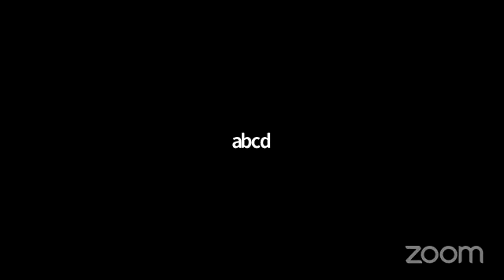TOUGH QUESTIONS ANSWERED | With Ps. Shan Kikon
TOUGH QUESTIONS ANSWERED
Is Jesus the only way to God?
How can a good God send people to hell?
Is the bible’s moral code outdated?
Why is there so much pain and suffering if God is good?